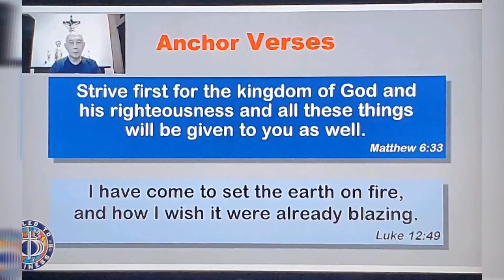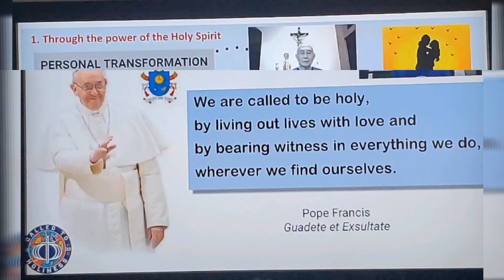CFC VIRTUAL CONFERENCE 2020| FINAL SESSION 4 | REACTION VIDEO//Kit Favreau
Couples For Christ or CFC  is Catholic Organization the MISSION is "Building the church of the home 🏡 and church of the poor." Please watch our reaction video on the Session 4 - CFC VIRTUAL CONFERENCE. At the end of video there listen to special message so please watch till the end.

If you like this video please check out the previous session from 1-3. Thank you brothers and sisters in Christ.

Please join us in ANCOP VIRTUAL WALK  to help for the shelter for the poor and children education by sponsoring.